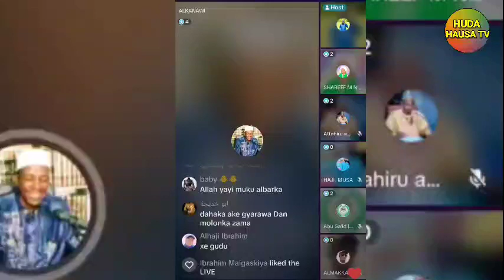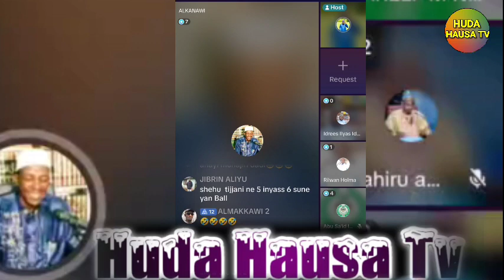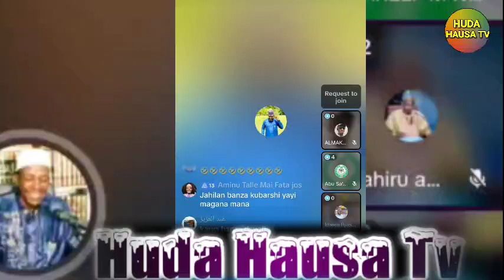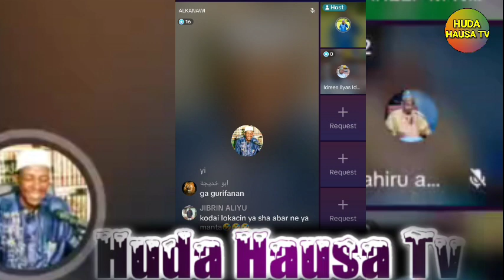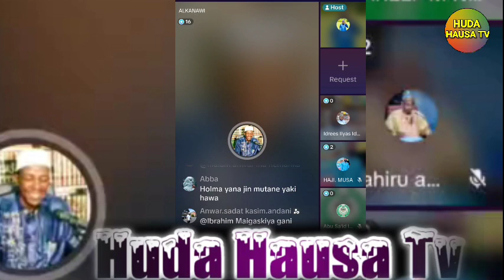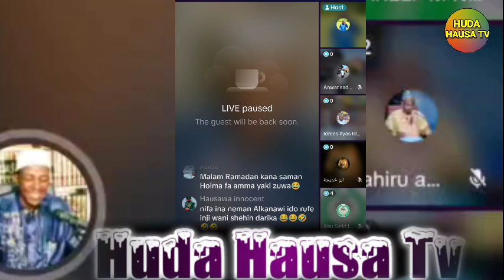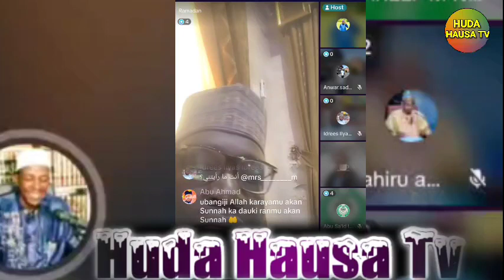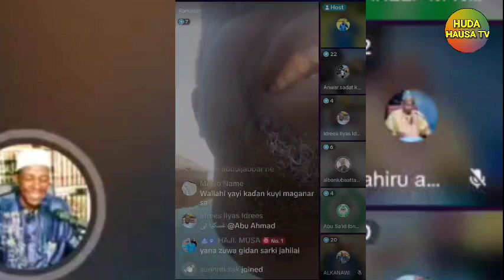toh fa dalibin abduljabbar da sheikh Sani Rabiu alkanawi a TikTok